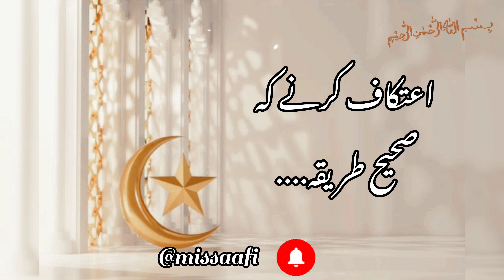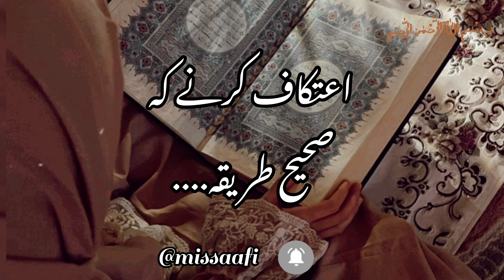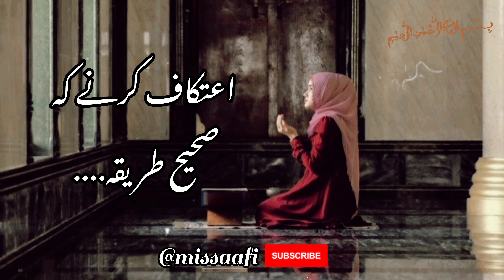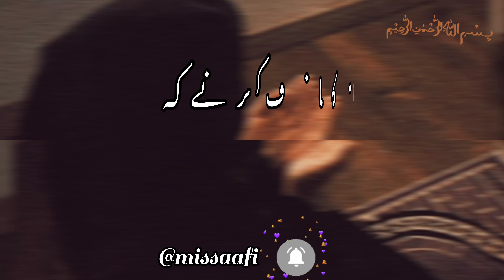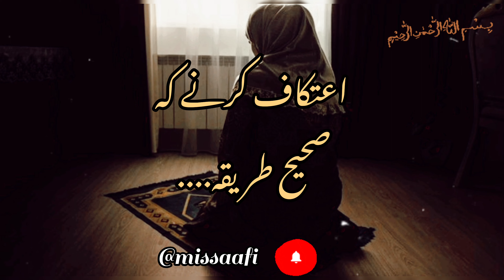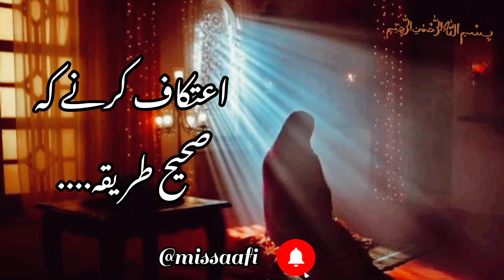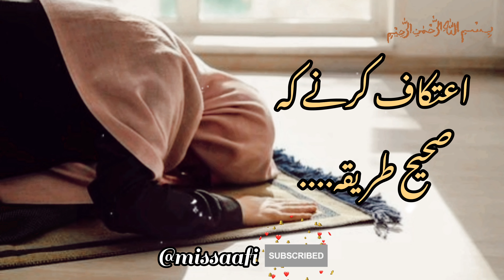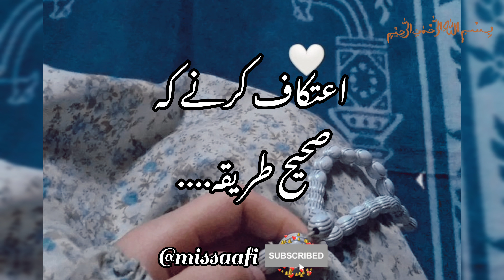Aurat itikaf kaise kare || Itikaf me bethne ka tarika || Itikaf ki Fazilat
As-salamwaleykum Everyone

Aurat itikaf kaise kare || Itikaf me bathine ka tarika || Itikaf ki Fazilat || Itikaf ka tarika  by miss aafi

0:00 Introduction
0:33 Hazrat Aisha (RA) ka Farman
0:50 Hazrat Mohammad (SAW) se mohabbat krne walo
1:22 Hazrat Ali se riwayat hai
1:37 Itikaf kitne din ka hota hai
2:10 Itikaf ki kuch Shartein
2:58 Itikaf ki Ehtiyaat
3:52 Sunnat Itikaf ka tarika
4:36 Akhiri 10 din ka itikaf kyu zaruri hai
5:14 Itikaf ki halat me kya krna chahiye or kya nhi (Warning)
6:36 Nafil Itikaf ka Tarika
6:52 Agar Itikaf me periods aa jaye toh kya kare ?
7:31 Jo itikaf nhi kr rhe wo kya kare ?
8:14 End Video

NOTE :
I download some pics and videos from pixabay & Canva website. Voice and Video editing By Me @missaafi